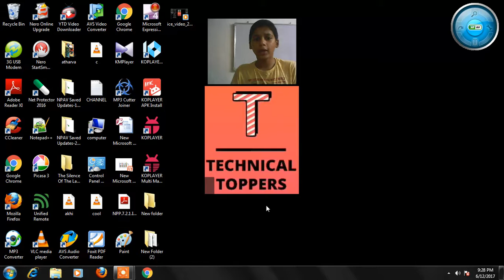best screen recording software for computer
in this video i will explain about best recording software for computer